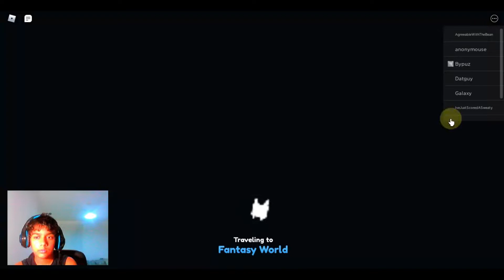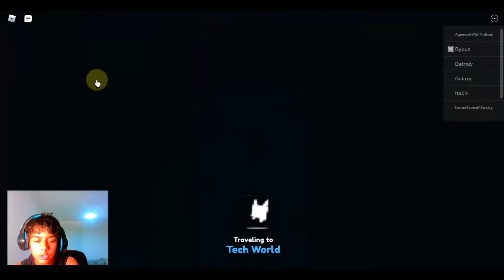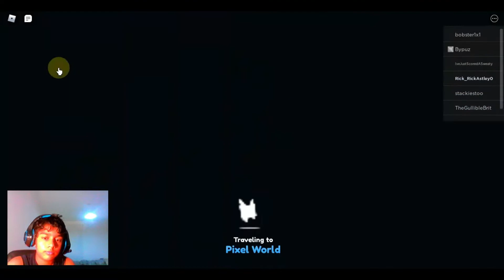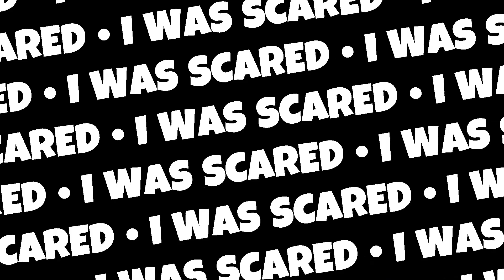I BEAT PET SIMULATOR X WITH ONLY HARDCORE PETS!!!